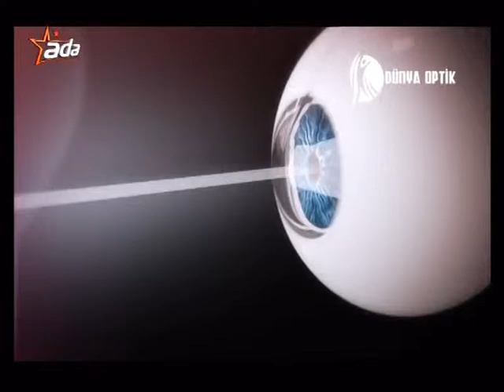ADA TV 3 11 2016 3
ADA TV'de  Ediz Tuncel'in  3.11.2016 tarihinde sunduğu "ADANIN SESİ" programının 3. bölümü.